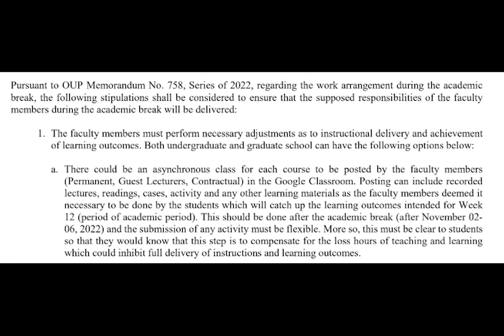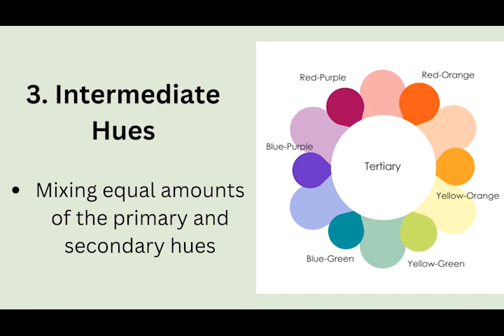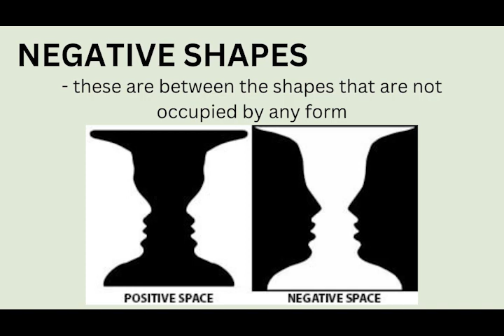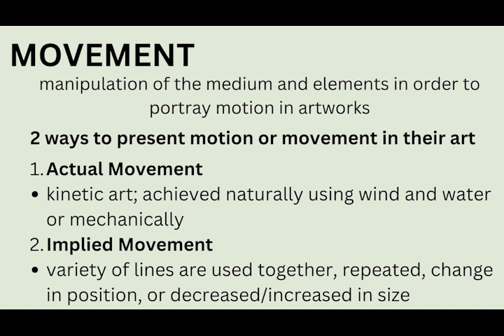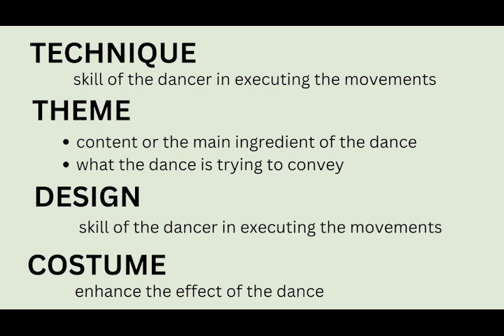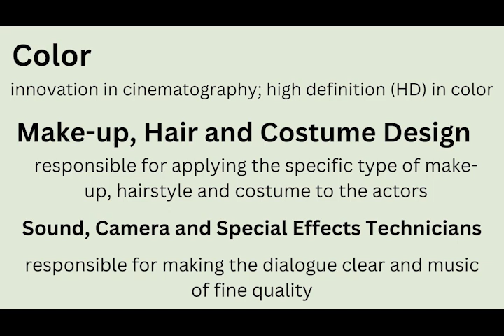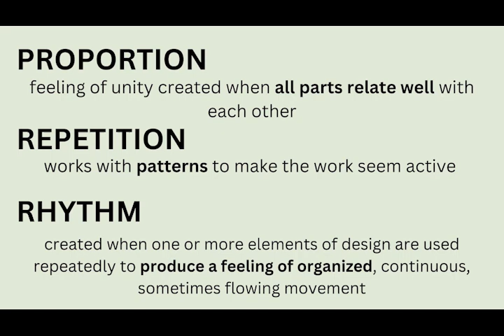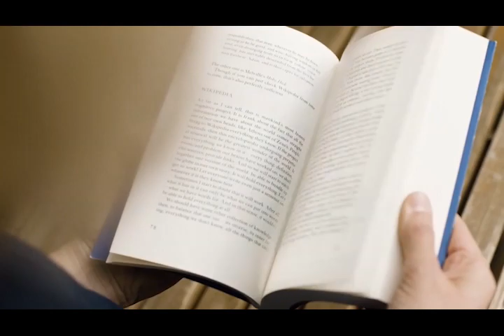Art Appreciation - Unit 4 (Elements and Principles of Art)